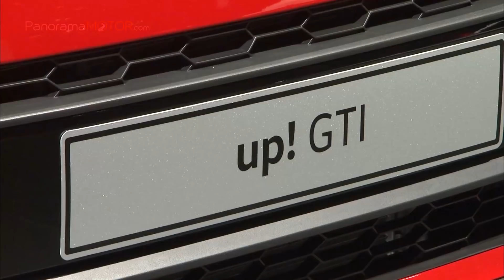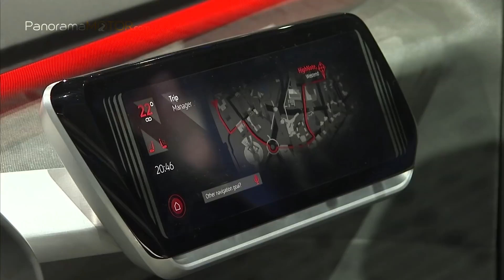Volkswagen Presentación IAA 2017 el futuro del automóvil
La marca Volkswagen está señalando el camino hacia el futuro en la presentación de su salón del automóvil en el International Motor Show (IAA) de este año en Frankfurt: junto con el estreno mundial del nuevo IDCROZZ, un SUV de cero emisiones que entrará en producción en 2020 - se presentarán otros tres estrenos: el nuevo T-Roc, el nuevo Polo GTI y el actualizado Golf Sportsvan.

El Dr. Herbert Diess, presidente de la marca Board of Management Volkswagen Passenger Cars: "Actualizaremos a fondo nuestra gama de vehículos para 2020 y nos ampliaremos a segmentos importantes. En 2025, Volkswagen Brand ya ofrecerá 23 modelos totalmente eléctricos e invertirá 6.000 millones de euros en la movilidad eléctrica durante los próximos cinco años. En este proceso, las diferentes tecnologías de transmisión continuarán teniendo vigencia durante muchos años. Tiene sentido que los motores diesel, de gasolina y eléctricos se complementen mutuamente ".

Al presentar el I.D. actualizado. CROZZ, un concept car de cuatro puertas, la marca Volkswagen ofrece una mirada al SUV del futuro. Este crossover de SUV y coupé, que hace una impresión masculina y poderosa, se ha desarrollado sistemáticamente más a fondo con miras a un automóvil de producción. En su interior, el nuevo I.D.CROZZ impresiona con una gran cantidad de espacio y un concepto de asiento muy versátil. B-pilares fueron omitidos en el I.D. CROZZ, para que las grandes puertas batientes y correderas se puedan abrir de par en par, e incluso es posible transportar una cruceta sin ningún problema.

El sistema CleanAir, un nuevo desarrollo de Volkswagen, suministra continuamente aire limpio al interior. Ahora también es posible abrir y cerrar las puertas y activar el 'I.D. Piloto 'modo de conducción por comando de voz. Los ejes delantero y trasero tienen cada uno un motor eléctrico cuya distribución de par se controla a través de un "árbol de transmisión eléctrico". El rango de manejo del SUV que emite 225 kW (potencia del sistema) y cuenta con una velocidad máxima de 180 km / h es de hasta 500 kilómetros (NEDC) con una carga de batería.

Mostrando cuán amplia es la gama de nuevos productos de Volkswagen en el IAA son los otros estrenos de espectáculos: T-Roc, Polo GTI y el actualizado Golf Sportsvan.